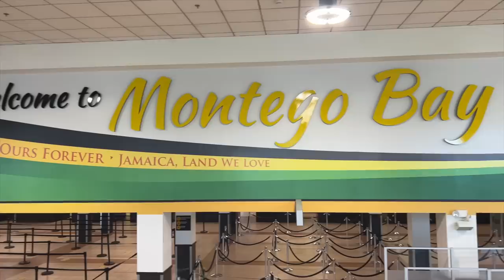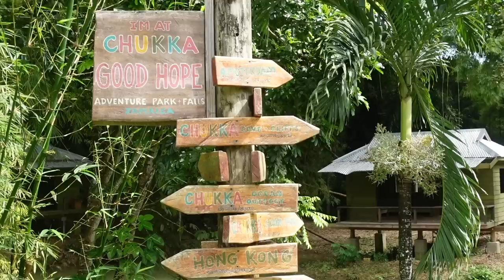JAMAICA VLOG | ULTIMATE BAECATION: Rafting, riding horse in the ocean, good eats…| MONTEGO BAY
JAMAICA was too fun!!! We decided to go to Jamaica for our anniversary and it's a trip we will never forget. Everything from the people and the history to riding horses on the beach!

♡ FAQs ♡

Ethnicities: Yanis: Cameroonian  Gina: Ghanaian